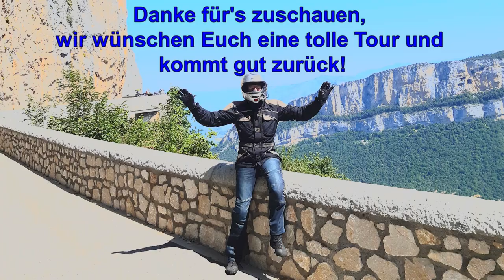Motorrad-Tour de France, Vercors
Im Sommer 2021 unternehmen wir mit zwei Motorrädern eine kurvenreiche Tour nach Frankreich in den Vercors. Wir fahren 2.300 km in 8 Tagen mit 27 Pässen und übernachten im Zelt. Die Tour beginnt mit den ersten Kilometern, wir verzichten auf ein schnelle Autobahn-Anfahrt, da die Tour das Ziel ist. Es geht der Donau entlang zum Südschwarzwald, durch den Jura ins Vercors, über den Col de Ornon, ein Stück auf der Route des Grandes Alpes über den Galibier, Iseran und den Cormet Roseland nach Chamonix, durch das Wallis an die Rheinschlucht bei Ilanz und über Graubünden und Bregenz wieder nach Hause ins Altmühltal.

2. Nacht: Foncine le Haut, Camping val de Saine
3. und 4. Nacht: Vassieux en Vercors, Camping Les Pins
5. Nacht: Lanslebourg-Mont-Cenis, Camping les Balmasses
6. Nacht: Montroc, Camping Pierre Semard
7. Nacht: Carrera, Schweiz, Camping Carrera